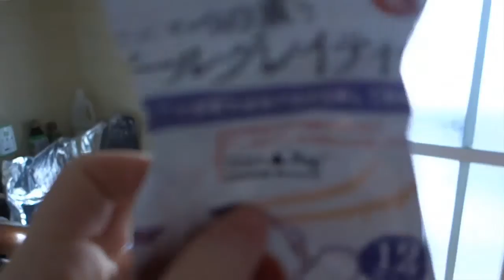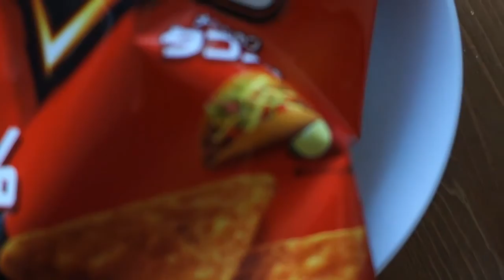Nara Japan, Tenpyo Costumes, Nara lights, Shrine!!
In this vlog I went to Nara a couple days ago before valentines day I went with Amy and Yukarichan to see the Nara Garden, Nara lights, Shrine also try on the old Japanese Tenpyo Costumes you can see pic in the video, and guess WHAT there is a disco ball indeed watch and find out hope you enjoy.